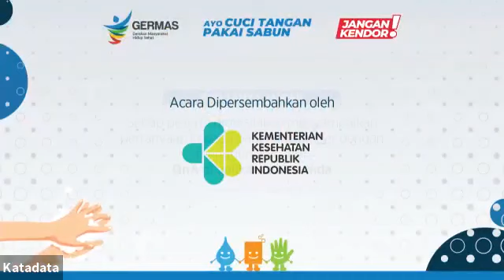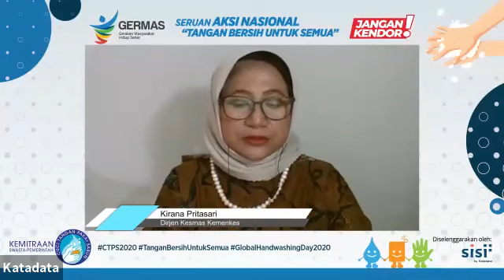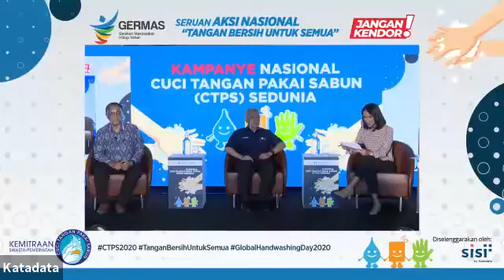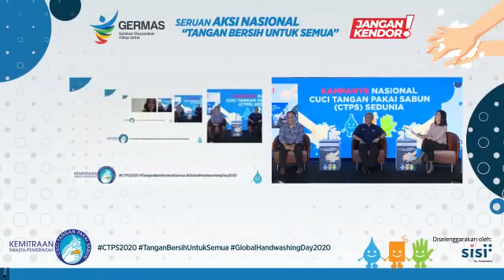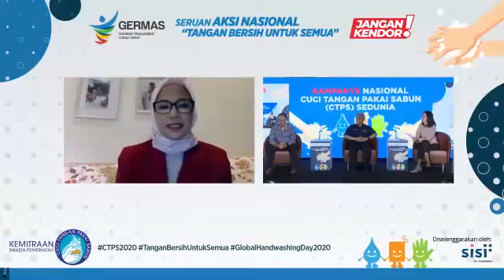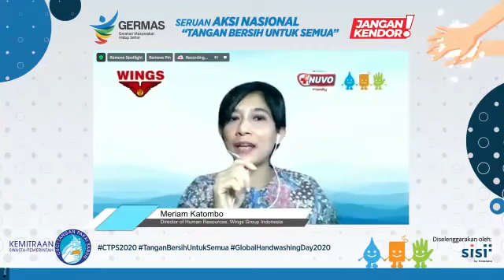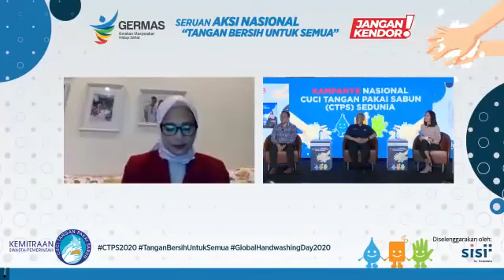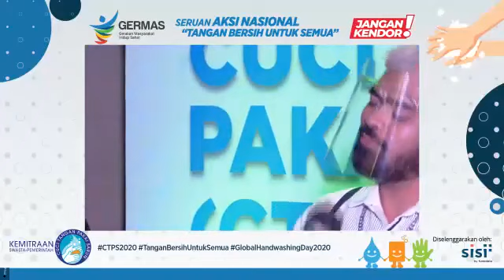[15-10-2020] Sesi 2 Kampanye Nasional Cuci Tangan Pakai Sabun CTPS Sedunia